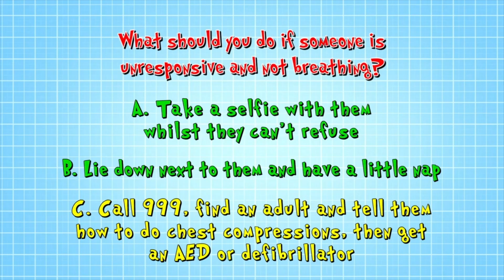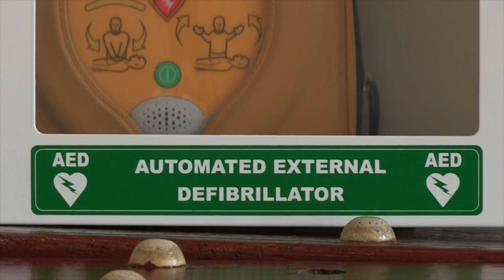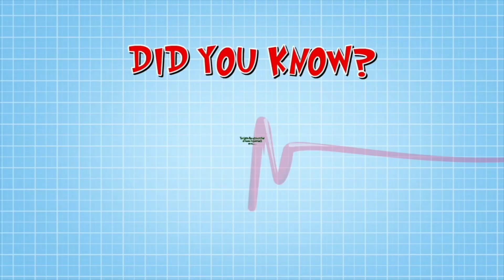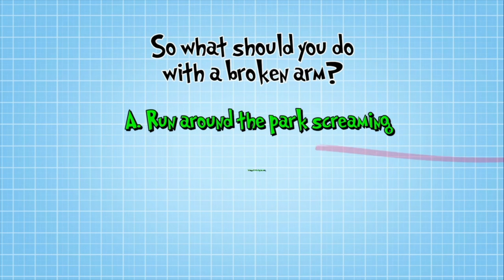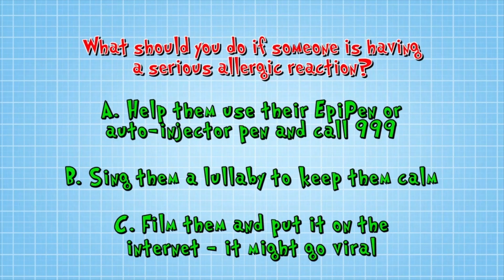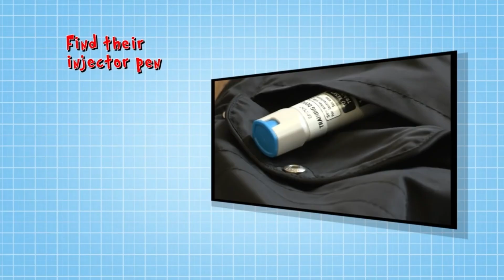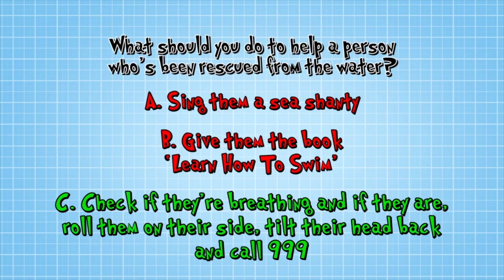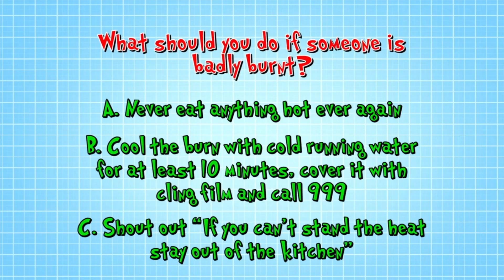Basic First Aid Training ⛑ | PART 1 | Compilation | Science For Kids | @OperationOuch​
Injury alert!! Tune in to learn basic first aid skills with Dr Chris and Dr Xand!